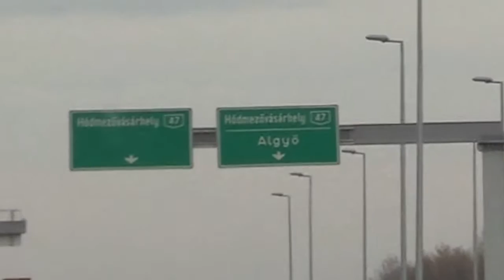Bíró Eszter Az énekesnő egy napja 2. rész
A Hetek Magazin videoportál felvétele. Készítette Fabini Piroska 2016-ban, zene: Födő Sándor "Fodo".